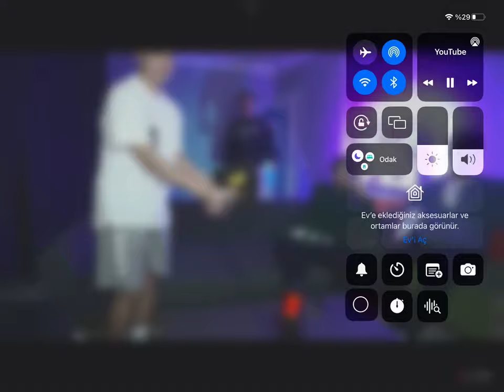Cinavvar ekibindeki herkesin yüzü